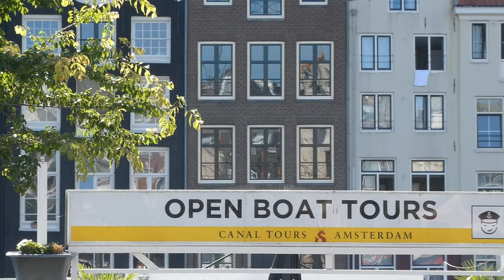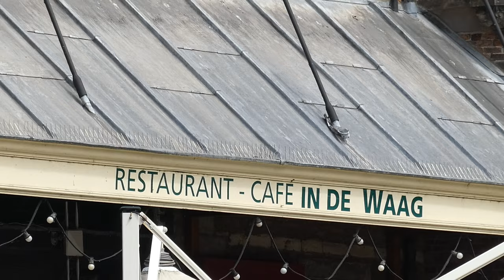NEKAD! BEGINI KUKIS 64N7A DI AMSTERDAM